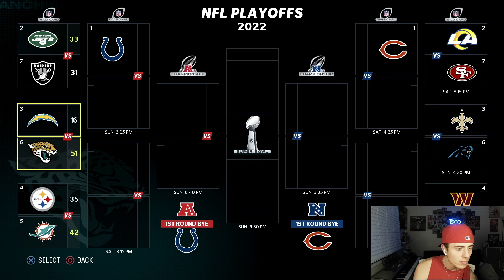CAN MY #1 PICK BEAT THE 2 BEST PLAYERS IN THE LEAGUE?!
@tsapyt - Instagram
@tsapyt - TikTok

Outro music by the poeticrockstar - check out his most recent projects on apple music and spotify!

My subscriber franchise has started up one again on Xbox Next Gen! We drafted a crazy squad!